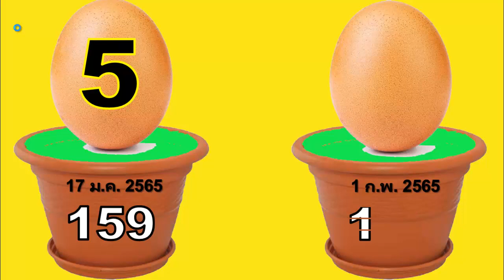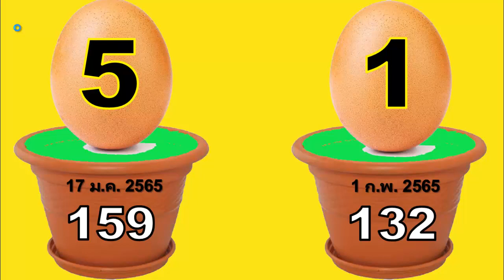ได้เลขเด็ดด้วยสูตรไข่ 159 ใครๆ ก็มีความสุข - เธอก็เช่นกัน 1 ก.พ. 2565